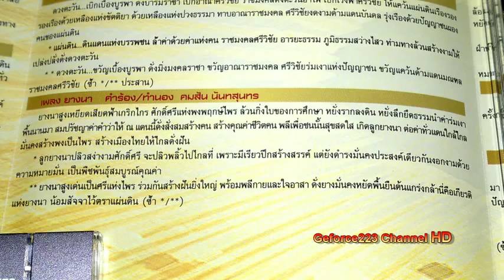เพลง.ยางนา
คำร้อง/ทำนอง คมสัน นันทสุนทร.
.เผยแพร่โดย ศูนย์ศึกษายางนาแก้หนี้แก้จน